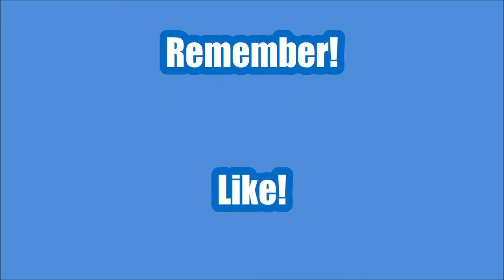Turwinkle Talks RP relationships with Phenelo and Kyah!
Turwinkle talks to Phenelo and Kyah about their in-game relationship! We discuss same sex relationships as well as their RP (even a little bit about ERP!).